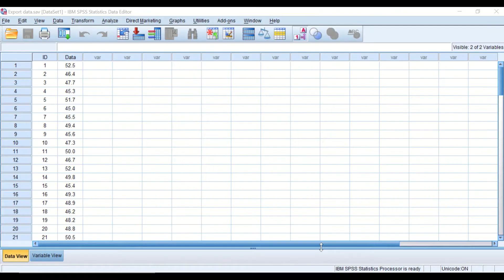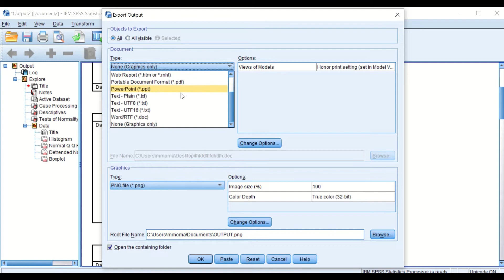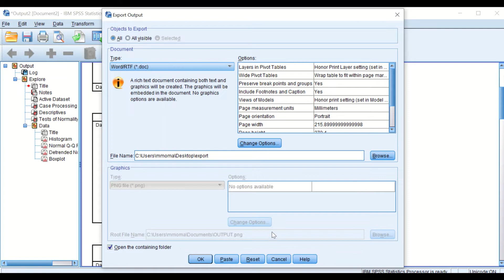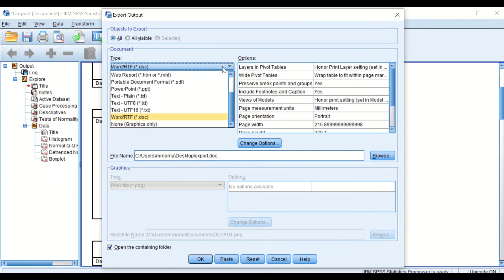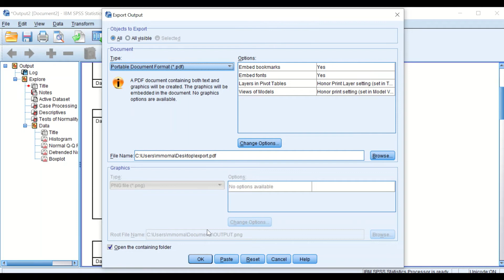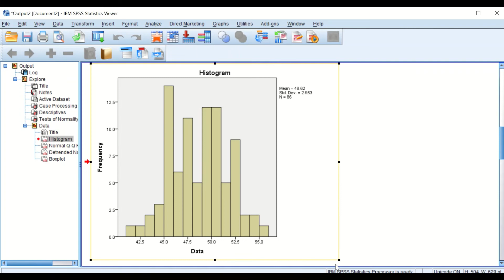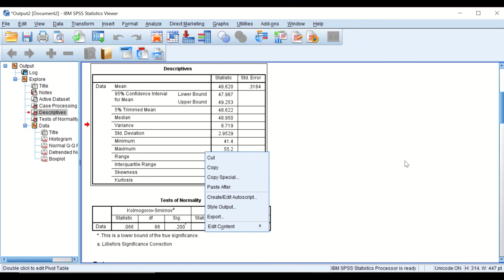How to export SPSS Statistical Output plots, graphs and tables into Word, Excel PowerPoint and PDF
How to export SPSS Statistical Output, Charts, Plots, Diagrams and Tables into Microsoft office Word Document, PowerPoint, Excel or PDF